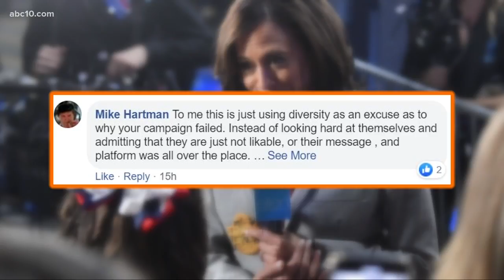Walt's Blender: Is there a lack of diversity in the Democratic field for President?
Is there a lack of diversity in the Democratic field?
Cory Booker says yes. The Democratic National Committee disagrees. They say it's their most diverse field.